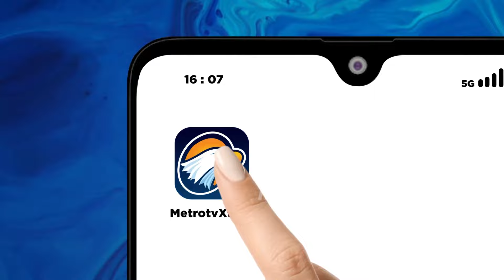Lautan Manusia Padati Kampanye Akbar AMIN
MetroTV, lautan manusia memadati Jakarta International Stadium untuk mengikuti kampanye pamungkas pasangan calon Presiden Anies Baswedan dan calon Wakil Presiden Muhaimin Iskandar.

Bahkan relawan sudah berkumpul sejak malam dan berasal dari berbagai daerah di Indonesia.